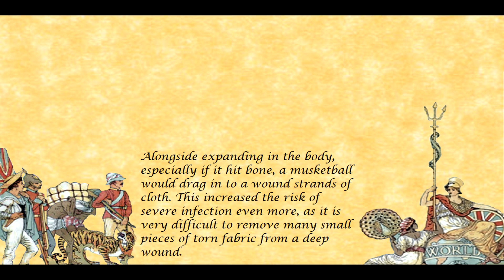Lead Musket Balls Are Very Soft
If you are interested in reading more about the ballistics of musket balls, or seeing a lot more images similar to what you've seen in this video, here is good article

I was once told that a musket shot *needed* to be perfectly round, lest it actually lose all its effect and possibly even 'boomerang' around back to the man who fired it...and when I was a child, that sounded fair enough. After all, it was a reenactor who told me it! Surely he would know best...but in reality, it would have been exceptionally rare for a musket ball to ever approach 'perfect roundness'!

Musket balls, being made of lead, are highly malleable! So this video is effectively just a ten minute ramble about some of the implications of this, including the manner in which a musket ball will impact a body in relation to a modern bullet.